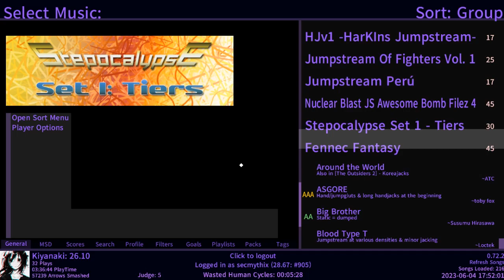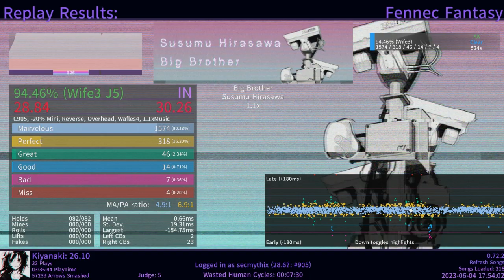Big Brother 1.1x AA | Etterna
(31.58 MSD)